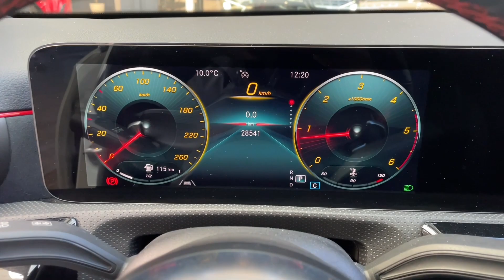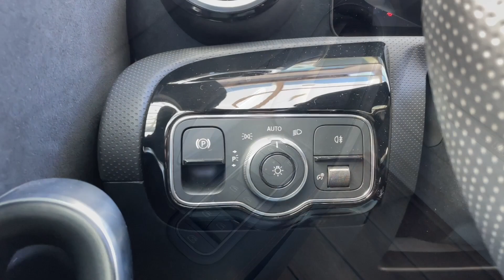Mercedes Benz A 180d AMG Line